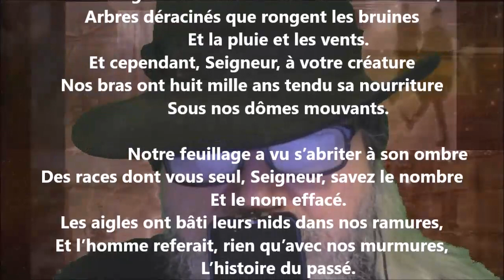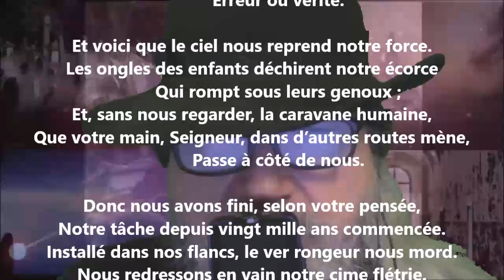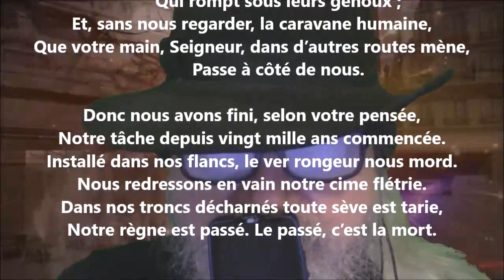Hymne des vieux siècles - André Van Hasselt lu par Yvon Jean